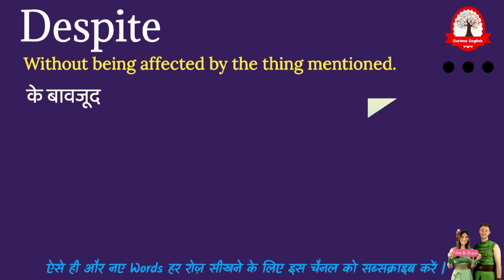Despite Meaning in Hindi | Despite ka matlab kya hota hai | word meaning in Hindi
Despite meaning in Hindi
Despite ka matlab kya hota hai
Despite का मतलब क्या होता हे
explained Despite in Hindi
Word meaning English to Hindi
what is Despite meaning
Despite का हिंदी अर्थ